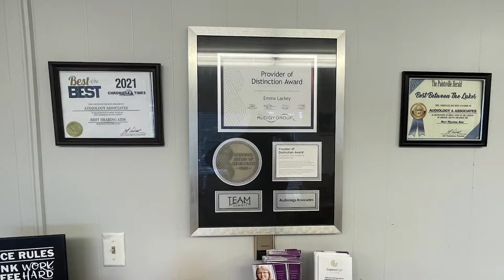Laser Show and More at the East Kentucky Science Center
The East Kentucky Science Center and Varia Planetarium will be holding a laser show, trunk-or-treat, and more on Thursday, October 27.